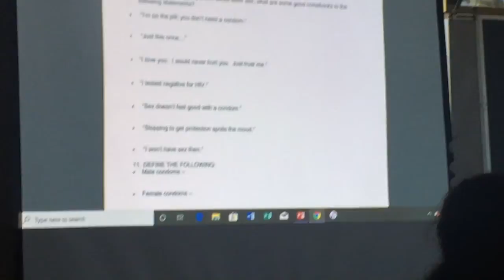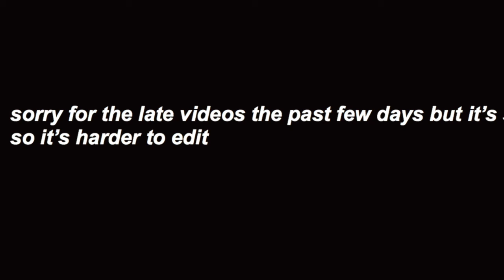vlogmas day 4 ;)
kgigiuhvufyd6iouyfu7t8giviuyfuydyg;khoi today was ppooopppp